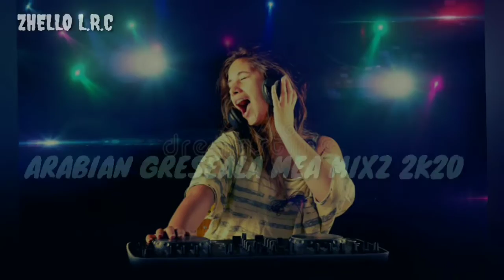GRESEALA MEA REMIXZ 2K20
Publikasih TanggL 6 Mey 2020